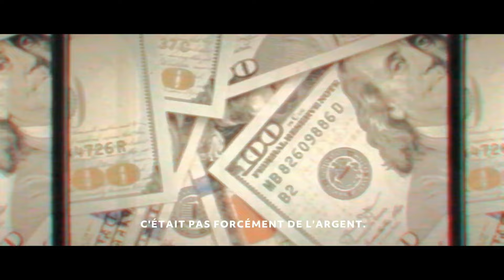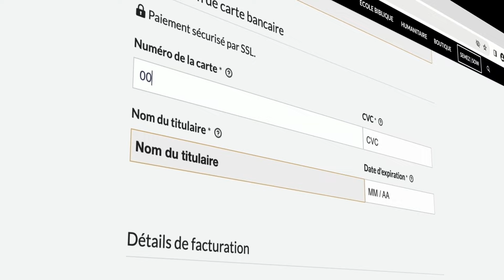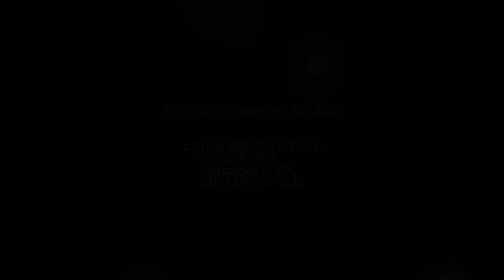Comment ÉLEVER nos ENFANTS selon Dieu ? #2 | Pst. Joël Spinks | Parole de foi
PAROLE DE FOI | COMMENT ÉLEVER NOS ENFANTS SELON DIEU ? #2 | Pst. Joël Spinks
SÉRIE : COMMENT AVOIR UNE FAMILLE HEUREUSE ?